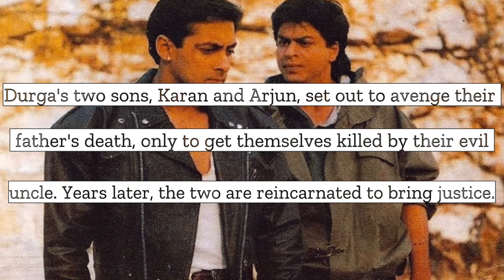Karan Arjun (1995) Worldwide Box Office Collection | zoloascend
Karan Arjun is a 1995 Hindi-language Action Comedy film written by Sachin Bhowmick, Ravi Kapoor and Anwar Khan. The movie is directed by Rakesh Roshan and produced by Rakesh Roshan and Bharat S Shah under the banner of Film Kraft. Karan and Arjun reincarnate in the different parts of the country. But the faith of their previous mother brings them together in order to avenge their death. Karan arjun features Salman Khan in the title role along with an ensemble cast including Shah Rukh Khan, Amrish Puri, Rakhee Gulzar, Kajol Devgn, Mamta Kulkarni and Ranjit Barot. The music was composed by Rajesh Roshan. Cinematography was done by Kaka Thakur and editing by Sanjay Verma. The motion picture has a running time of 169 minutes. It was released on 13th January 1995. The Film was successful at box office.